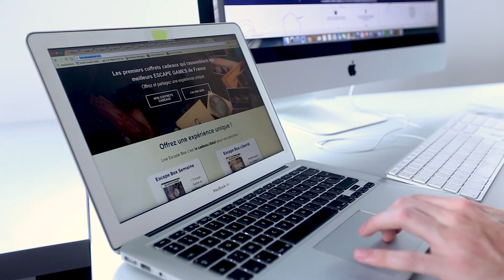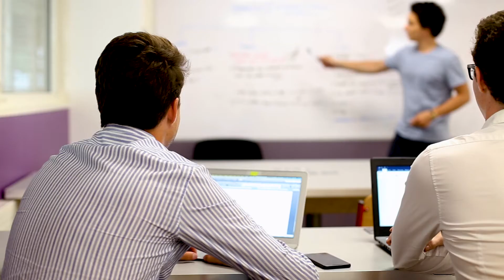Start-up School of Business : Alexis et Guillaume - co-fondateurs de Live Escape Box !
PSB Paris School of Business vous présente ses étudiants entrepreneurs à travers la série "Start-up School of Business" !
Découvrez aujourd'hui les portraits d'Alexis Prat et Guillaume Devineau, co-fondateurs de Live Escape Box et étudiants en Master 2 à PSB Paris School of Business !

Réalisation : Aveque le sourire